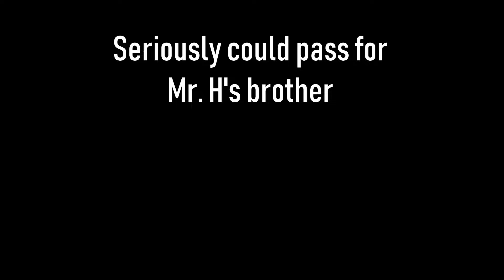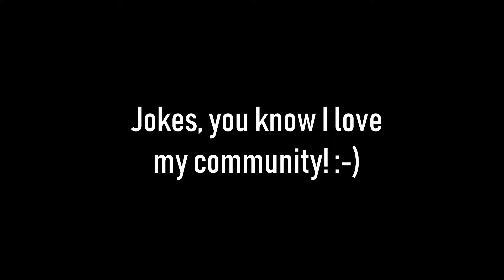DUSFT #1 | Eat More Chicken Kids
I asked my wife what I should name my VLOG.

"David's Ultimate Super Fun Time"

Field:
Paintball Charleston
239 Cypress Gardens Rd
Moncks Corner, SC 29461

Mr. H Image

Leave a comment of stuff you would like to see!

If you record footage at the field with me, shoot me a message on Facebook at MTPaintball.TV or send an email to . I am going to be featuring players and putting together community based videos going forward! Let's play together!

Thank you for your support, it means everything!

Spaz